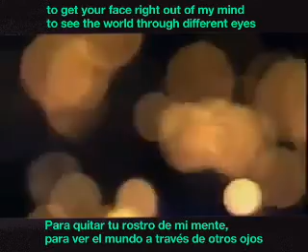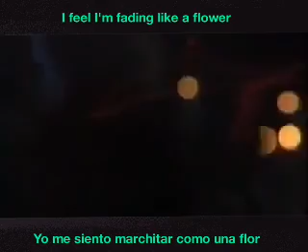Roxette Fading Like a Flower (Every Time You Leave) Subtitulado en Español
Roxette
Fading Like a Flower (Every Time You Leave)